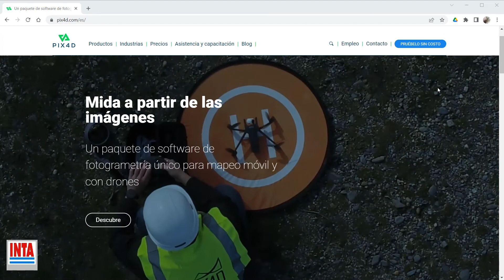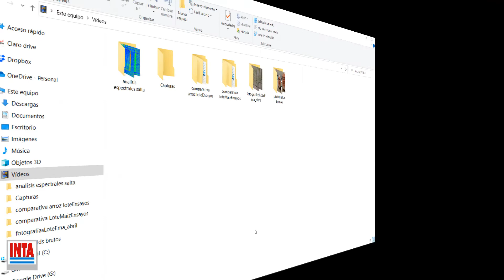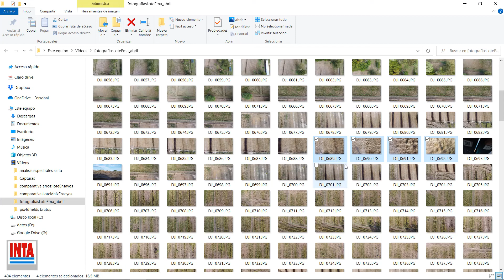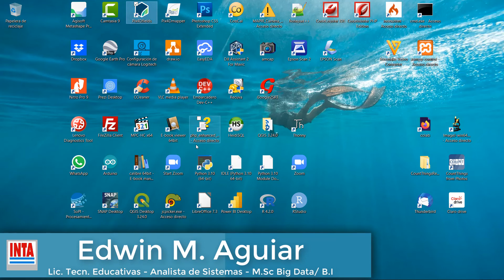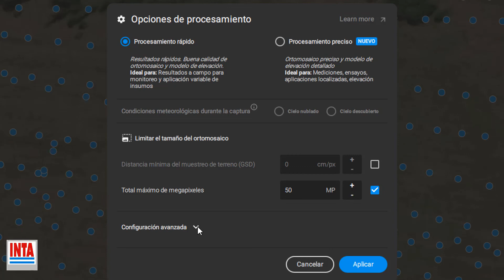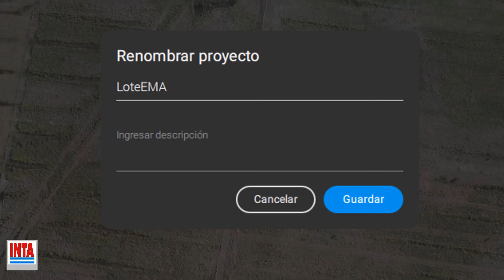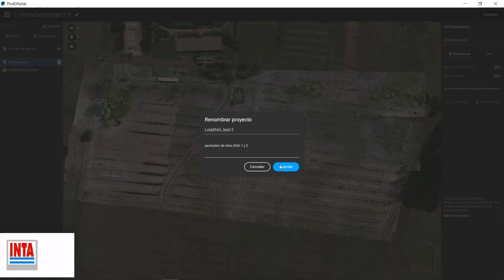Pix4dfields: introduccion a los ortomosaicos agronómicos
Primera parte de la capacitacion sobre este software.